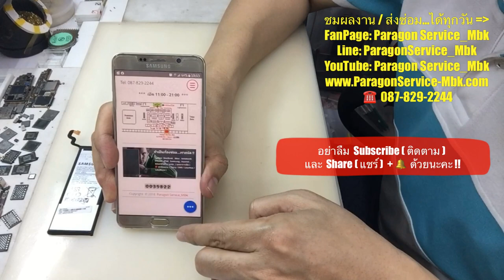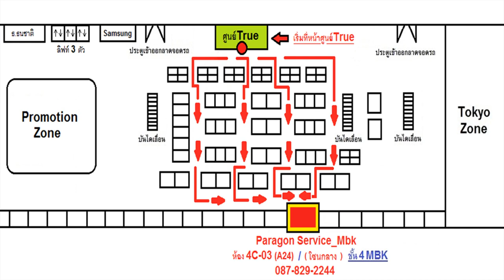เปลี่ยนแบต Samsung Note 5 เปิดติดบ้างไม่ติดบ้าง แบตเสี่อม ( 087-829-2244)